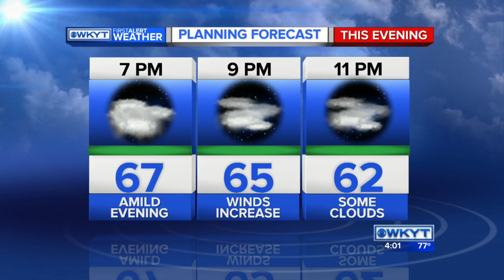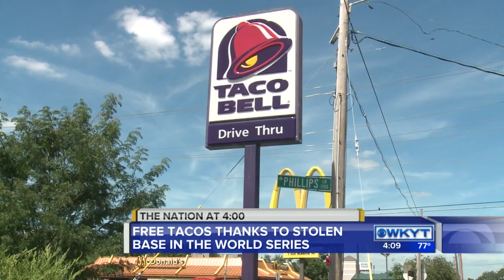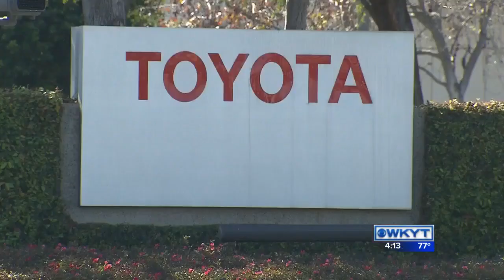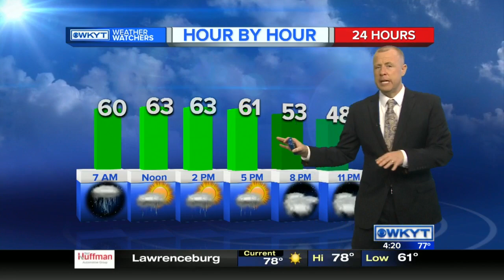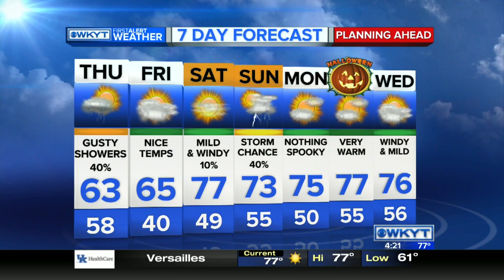WKYT News at 4:00 PM 10/26/16